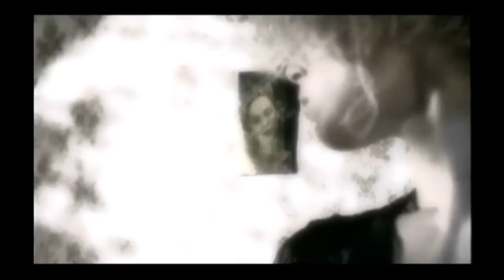Таисия Повалий - Белая птица (1998)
Клип Таисии Повалий - Белая птица:
Слова - О.Ткач
Режиссер - В.Якименко